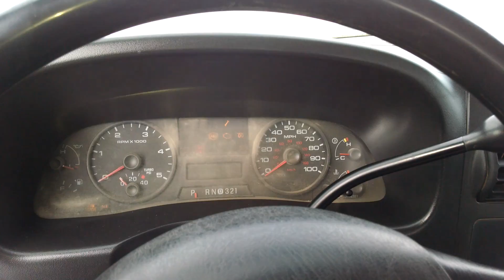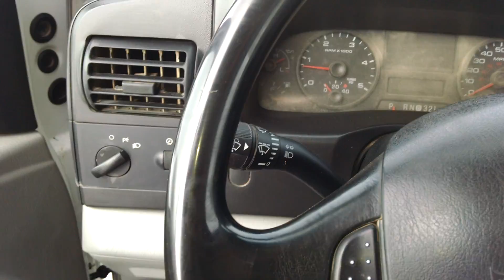06 Ford F-350 Dually Diesel utility box 4x4